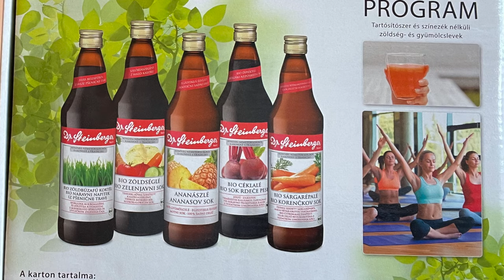A böjt ereje. Bhaktipád dász